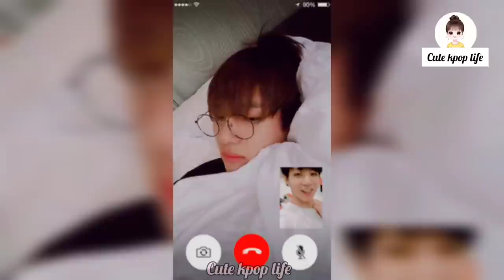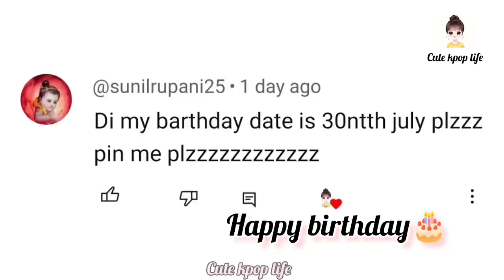❤‍🔥toxic love❤‍🔥🙈part:-7(love story)💜ᗷTS⟭⟬💜"hindidubbing"bts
❤‍🔥toxic love❤‍🔥🙈part:-7(taekook , yoonmin, namjin love story) 💜ᗷTS⟭⟬💜"hindidubbing"bts
this video only for fun and entertainment purpose please don't take it seriously 💜🅐🅡🅜🅨⁷⟬⟭💜

About me :-
💜◌⑅⃝●♡⋆♡LOVE♡⋆♡●⑅⃝◌💜

🫰salanghae🫰💜🅐🅡🅜🅨⁷⟬⟭💜